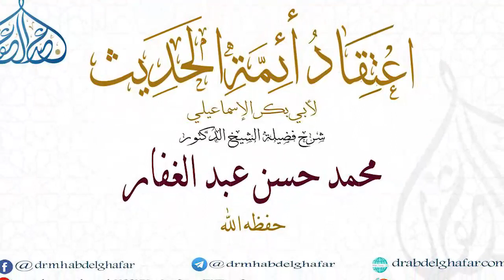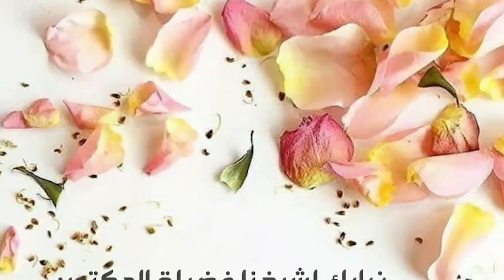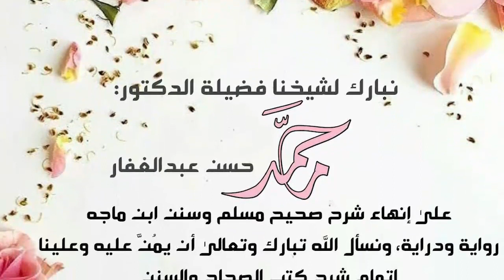تهنئة من طلاب فضيلة الشيخ بالإنتهاء من بعض الكتب والشروحات .